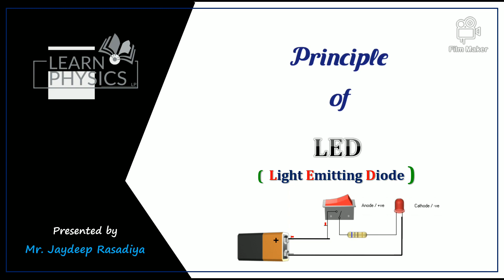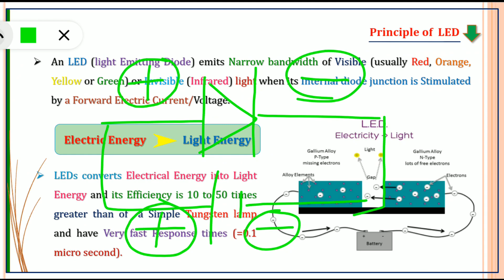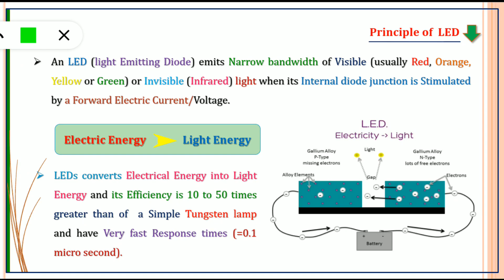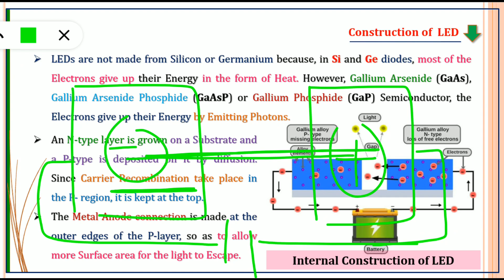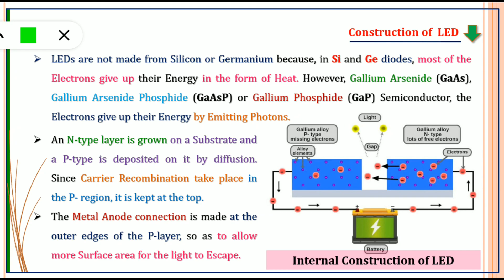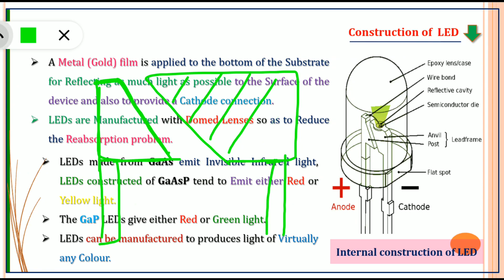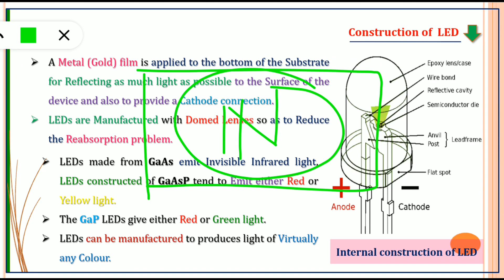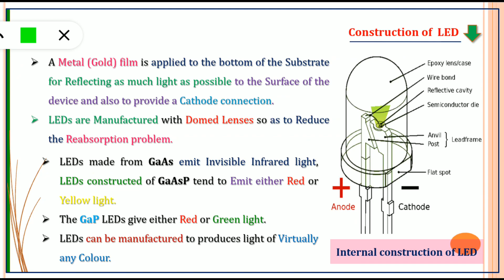Principle and Construction of LEDs | Semiconductor Devices | Learn Physics | Jaydeep Rasadiya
In this lecture of physics (in hind medium) we discussed on the "Principle and Construction of LEDs". This is the topic about the semiconductor devices.

Topic of B.Sc. Semester-3, from the chapter : Semiconductor Devices

       Learn Physics is a nonprofit with a mission to provide a free world-class education for anyone, anywhere. We believe learners of all ages should have unlimited acess to free educational content they can master at their own place. Our resources cover Mathematical Physics, Electrodynamics, Spectroscopy, Basic Mathematics, Electronics, Vector Algebra and more.

👨‍🏫 Presented by ;
      Mr. Jaydeep Rasadiya